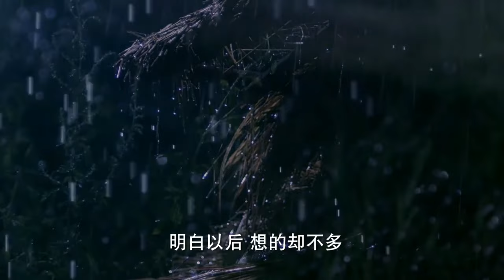NGƯỜI ĐẸP đang bị b.ắ.t thì gặp được ANH HÙNG cứu mỹ nhân | TÚ LỆ GIANG SƠN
[PHIM MỚI] TÚ LỆ GIANG SƠN (THUYẾT MINH) | LỊCH SỬ CỔ TRANG MỸ NỮ HOT NHẤT NĂM 2023

♦ TÚ LỆ GIANG SƠN ♦
- Những năm Tân triều, tại học viện Thái Học Trường An, Lưu Tú kết bạn với Đặng Vũ, Lưu Huyền, Phùng Dị...đều là những thiếu niên tuấn tú tài năng, học cùng với Âm Lệ Hoa.

- Vài năm sau, Vương Mãn cai trị tàn bạo, thiên hạ đại loạn. Lưu Tú theo huynh trưởng Lưu Diễn đứng lên khởi nghĩa. Âm Lệ Hoa nữ cải nam trang, dùng tên Âm Kích cùng theo hỗ trợ. Từ khởi nghĩa Giã Lăng đến đại chiến Côn Dương, Lưu Tú cùng nghĩa quân kề vai tác chiến, đẫm máu sa trường. Nhưng không ngờ sau đó Lưu Huyền xưng đế, kiêng kị huynh đệ Lưu gia nên đã ra tay hạ sát Lưu Diễn.

- Lưu Tú nén đau thương, lấy Âm Lệ Hoa làm vợ, ẩn tài làm cho Lưu Huyền buông lỏng cảnh giác, để Lưu Tú đến Hà Bắc dẹp phiến loạn. Lưu Tú âm thầm xây dựng lực lượng, trải qua muôn vàn khó khăn, dưới sự giúp đỡ của Âm Lệ Hoa, Đặng Vũ, Phùng Dị, Cảnh Yểm...tất cả cùng hoạn nạn có nhau. Trong tình thế khó khăn, thực định vương Hà Bắc Lưu Dương lại có tiềm lực quân sự, muốn liên minh với Lưu Tú. Vì lấy đại cục làm trọng, Lưu Tú nén đau thương chia lìa hiền thê - Âm Lệ Hoa, để thành thân với Quách Thánh Thông - cháu gái của Lưu Dương.

- Về sau, Lưu Tú liên thủ với Đặng Vũ, Phùng Dị, trải qua hơn 10 năm không ngừng cố gắng, chấm dứt chiến loạn, bình định Hà Bắc, lật đổ Lưu Huyền, định đô tại Lạc Dương, lập ra nhà Đông Hán...
Số tập: 50 Tập (Thuyết Minh)
Thể loại: Phim cổ trang Trung Quốc
Diễn viên: Lâm Tâm Như trong vai Âm Lệ Hoa, Viên Hoằng trong vai Lưu Tú, Lý Giai Hàng trong vai Phùng Dị, Vương Viện Khả trong vai Quách Thánh Tông, Quan Trí Bân trong vai Đặng Vũ, Tống Phong Nham trong vai Lưu Diễn, Vu Ba trong vai Lưu Huyền